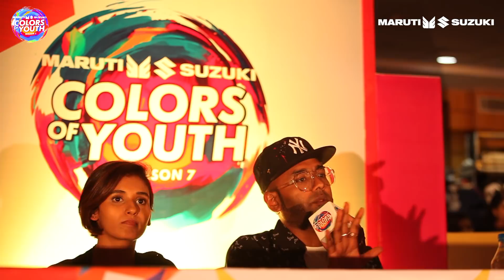MSColorsofYouth Episode - 3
Watch the episode 3 of MSColorsofYouth to know how the contestants from the city auditions continued to impress our judges with their remarkable performances.